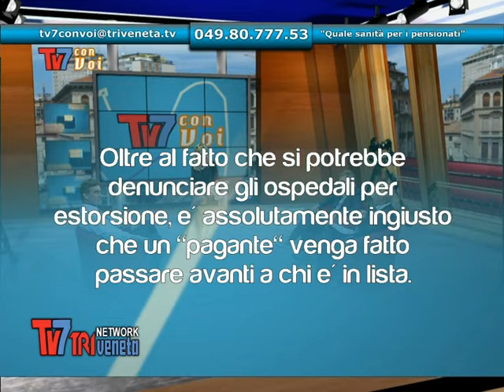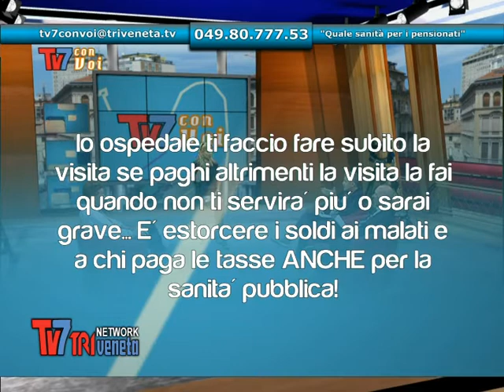QUALE SANITA' PER I PENSIONATI - Tv7 Con Voi 16/06/14 (2 di 3)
Quale sanità per i pensionati a Tv7 con voi

Ospiti:
ROBERTO BETTO - Presidente Cia Padova
DINO MILANELLO - Presidente Associazione Pensionati Cia
MASSIMO LAZZARIN - Direttore Inac Padova responsabile servizi alla persona

Oggi parleremo delle grandi lacune territoriali nelle cure sanitarie per gli anziani: lunghi tempi d'attesa, costi dei ticket, territorialità.
Parleremo inoltre della Tassa Tasi, oggi da pagare.